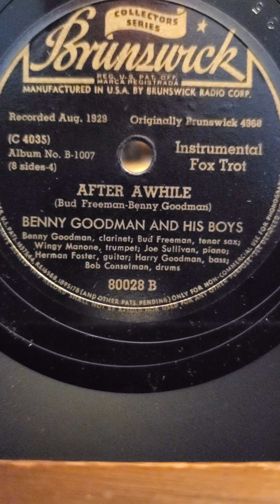After Awhile - Benny Goodman and his Boys Brunswick Records #80028